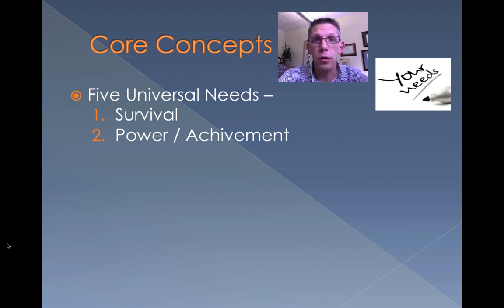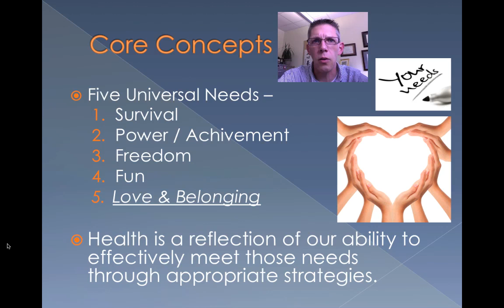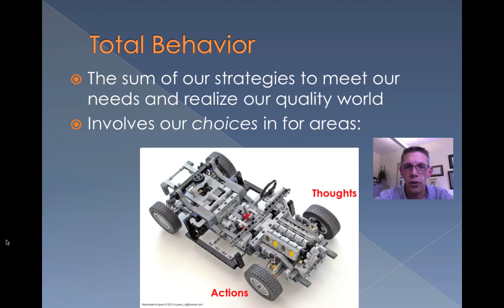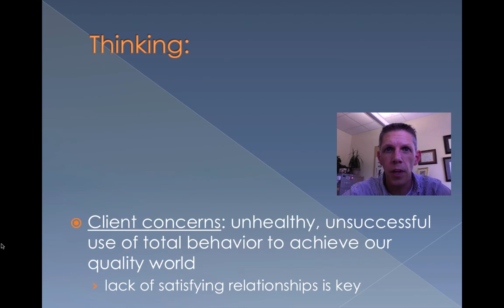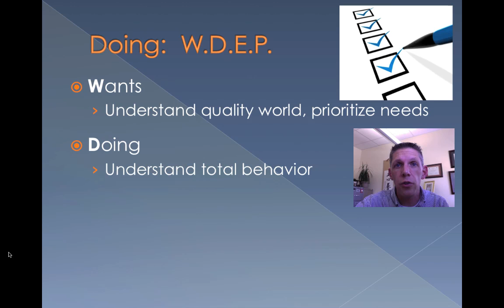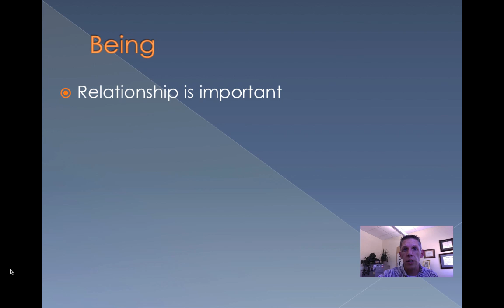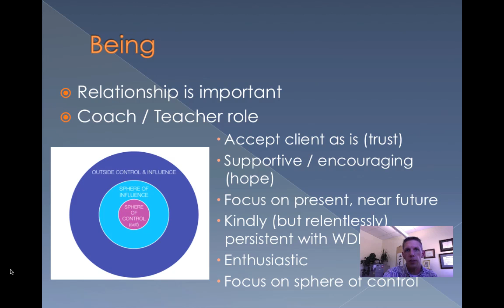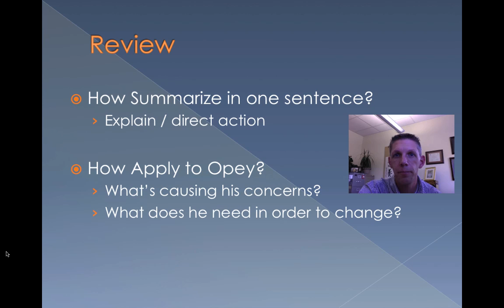Choice Theory / Reality Therapy - Video Lecture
A brief lecture about Choice Theory and Reality Therapy in counseling.